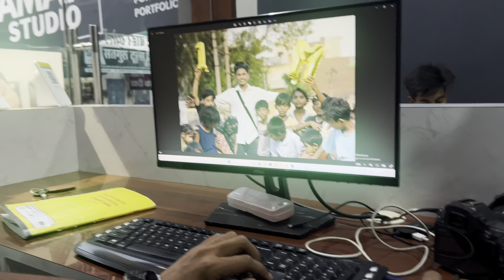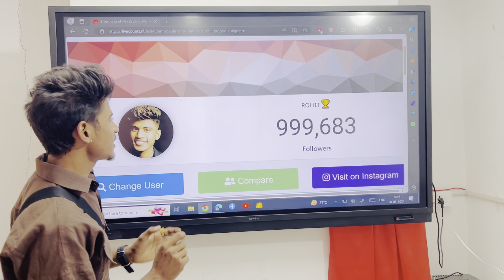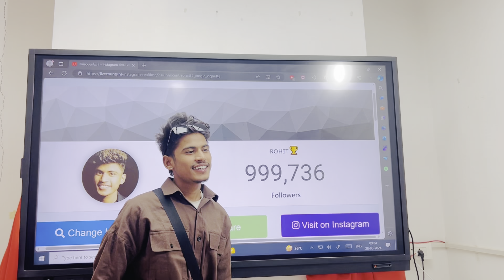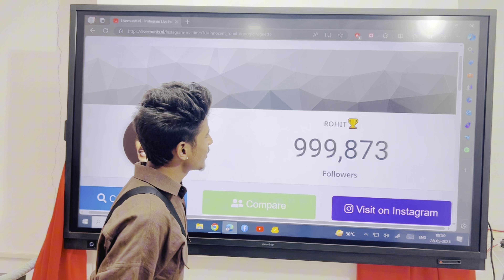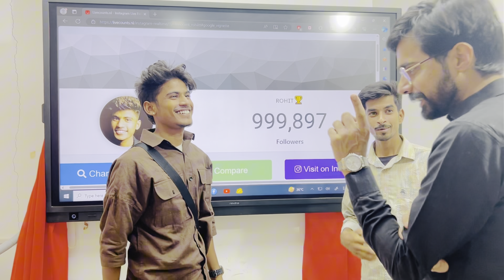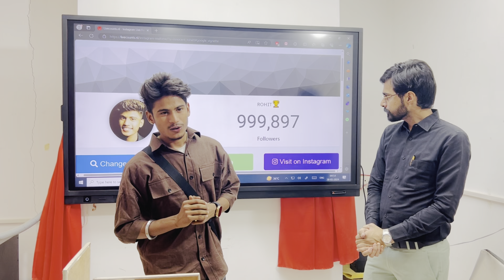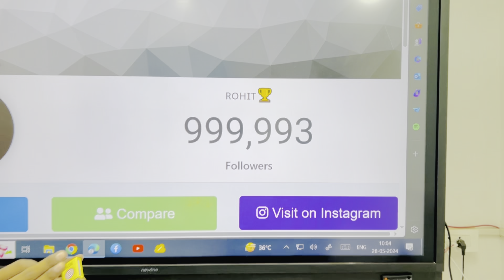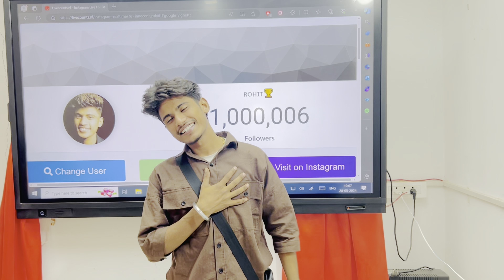1Million celebration || aaj mai bahut khush hun 🥰!! Mera dream pura hogya !!